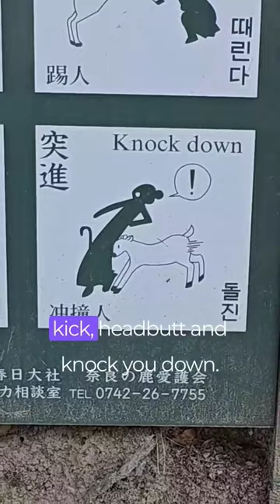Beware of Nara Deer Park!